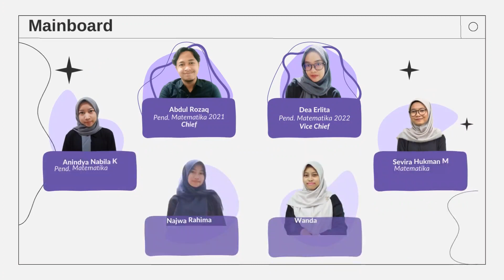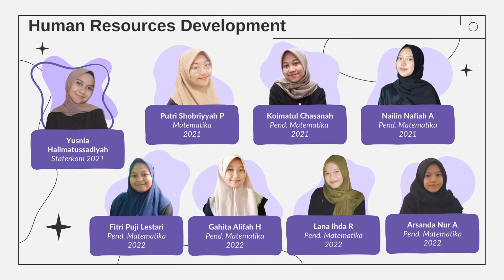Lets' get to know us ~ Mathematics English Club UNNES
Hello fellas ~
How's life?
Welcoming new students majoring in mathematics, we would like to introduce one of the underbow in the UNNES mathematics department.
Underbow focuses on studying and exploring English, underbow accommodates students to improve their English skills. We are Mathematics English Club (MEC) UNNES.
Let's get to know us better through this video.